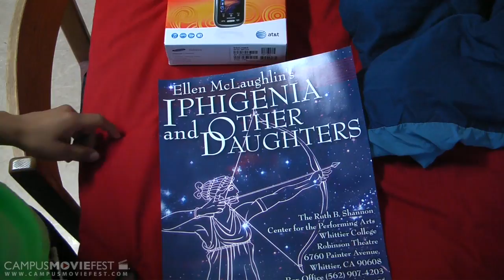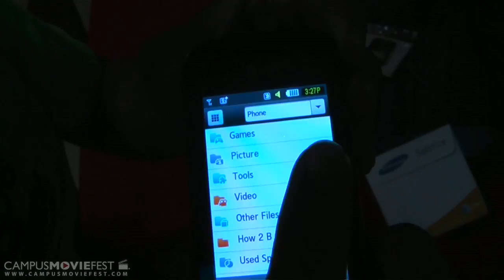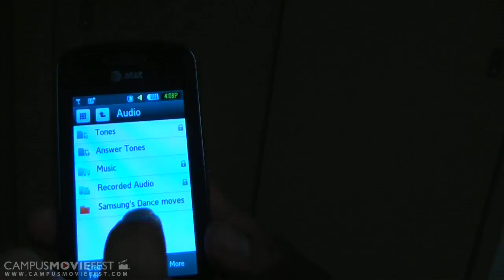Samsung's New Lover (Whittier College 2009)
Created @ Whittier College in 2009 as part of Campus MovieFest, the world's largest student film festival.